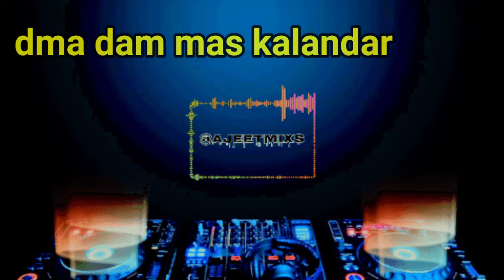Dma dam mast kalandar new mix 2024_25#cgstatusvideo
Chhattisgarh raith Nacha new mix 2024_25#cgstatusvideo cgmixing ajeetmixs@ajeetmixs
Lal dikdi koya fullwari new mix 2024_25#cgstatusvideo cgmixing cgrimix @ajeetmixs
Tor bahini dekhe palatke new mix 2024_25#cgstatusvideo @ajeetmixs
gajra khopa wali new mix 2024_25#cgstatusvideo newsong lovestorymix @ajeetmixs
Parvati ke bel pati ma bhola .. new bhakti mix#bholenathwhatsappstatus song @ajeetmixs
Main tere dil me dhadkan me new mix 2024_25#cgstatusvideo cgmixing lovestorymix @ajeetmixs
bholenath jee ki bhagti song lll best mix 9 song non-stop stutasvideo cgmixing newsong @ajeetmixs
char pake tendu gedraway new mix 2024_25 cgstatusvideo cgmix cgmixing newsong @ajeetmixs
Lal rang ke lugra new mix 2024_25#cgstatusvideo newmusic @ajeetmixs
shiv jee kee sawari aayi ll new mix 2024_25#cgstatusvideo bholenathwhatsappstatus @ajeetmixs
Mobile 📲 redmi not 6 pro
App - kaindmaster
Video and song ( video editing )
App _ image search man
Photo download karta hu
App_ remove bg
Photo begraund remove karta hu
Song _ 👇
Chana ke bhaji ll new mix#songstatus lovestatus 2024_25#cgstatusvideo @ajeetmixs
Angoori angoori new mix 2024_25#cgstatusvideo @ajeetmixs
Sajan ki diwani new mix 2024_25 sadhimix cgstatusvideo @ajeetmixs